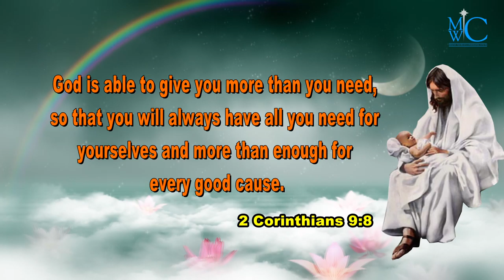The Bible words